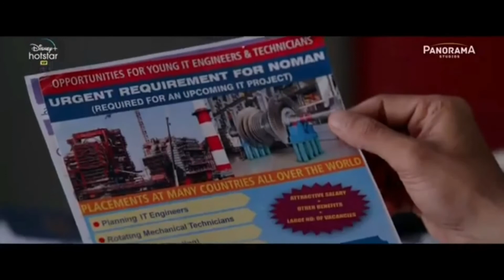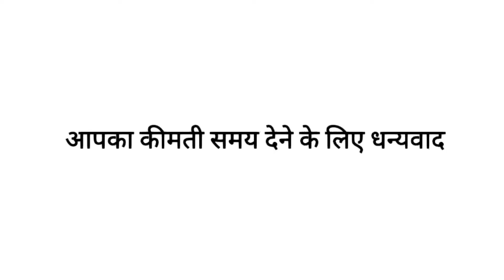All bollywood Hindi Movies Release On August 2020 | Must Watch | Shekhar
Top best hindi Movies release on August 2020.